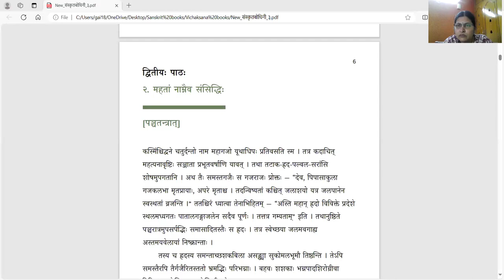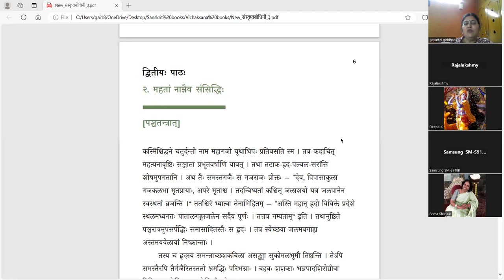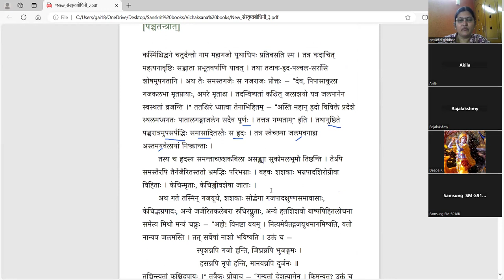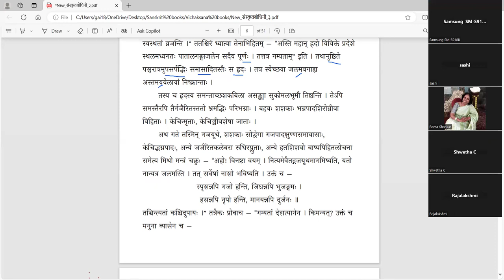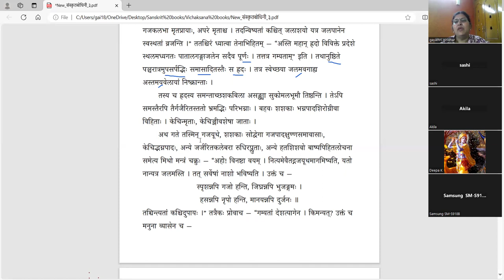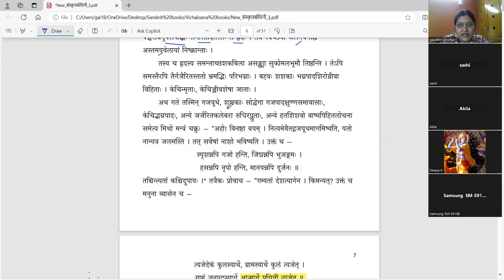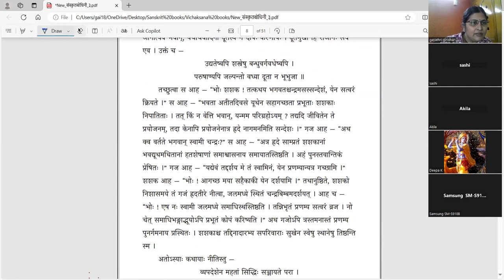संस्कृतबोधिनी - ३ - महतां नाम्नैव संसिद्धिः - भागः १ - Samskrta bodhini 3 - Lesson 2 - Part 1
पाठः २ - महतां नाम्नैव संसिद्धिः - भागः १